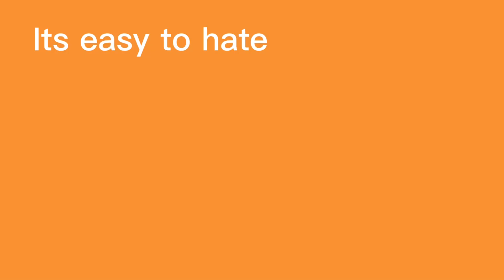I bought the Garfield movie on apple Tv :D